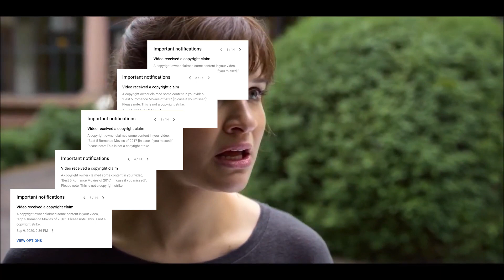Top 10 Romance Movies of 2020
Hey guys! Hopefully, you won't get mad for this voiceover video. I did this to save this channel from banning and give you guys content as much as possible. I'll post videos daily like this and the content will be unique and more honest. I hope you'll stick with me and my romance-related content. I'd really appreciate it if you like this video. Love you guys.. xo!

Movies List:
00:00 - Intro
00:46 - Ricos De Amor
01:19 - The Love Birds
01:56 - Isi & Ossi
02:34 - Palm Springs
03:10 - Chemical Hearts
03:54 - To All the Boys: P.S I Still Love You
04:33 - Kissing Booth 2
05:18 - The Half of It
05:58 - All the Bright Places
06:26 - I Still Believe

Peace!